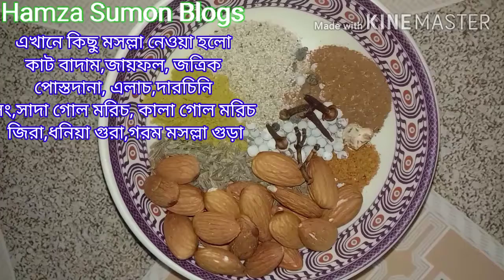বাসায় _বানান রেস্টুরেন্টের_ স্বাদে চিকেন বিরিয়ানি_(৪১)